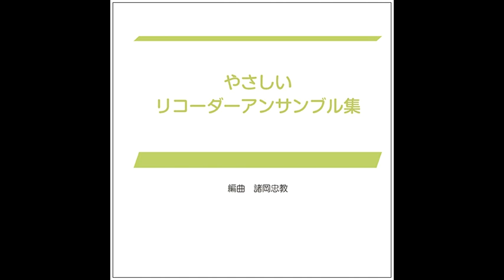神のみ子は今宵しもAdeste Fideles‹リコーダー3重奏›（多重）AAA 讃美歌／編曲：諸岡忠教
曲の紹介でアップしました。

最近の多重演奏です。

多重録音をまとめました。